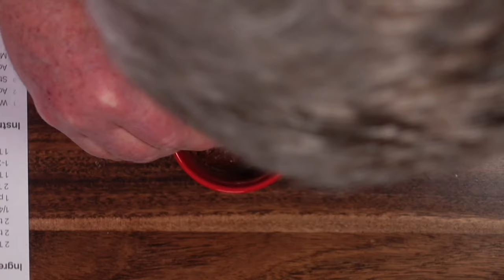VALENTINE'S DAY CHOCOLATE MUG CAKE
Give your honey a special Valentine’s Day treat with this super-easy Chocolate Mug Cake!  And we’re going to make it gluten-free!